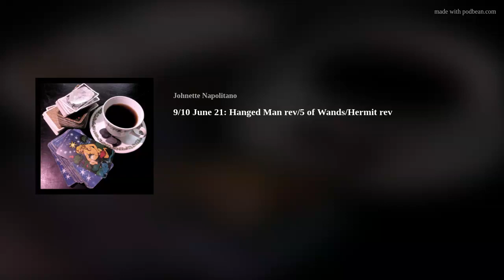9/10 June 21: Hanged Man rev/5 of Wands/Hermit rev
Stay Out Of It.